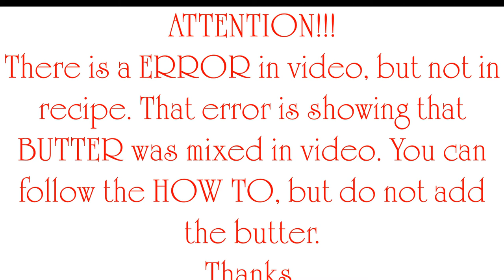Cassava Bread a vegetable from the root has many benefits. In this video I will use it to make bread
Description
Today we will make some great tasting cassava bread with raisins. This is a vegetable that is harvest from the root of the tree. learn to make use of this starchy vegetable.

This page shows all ways to prepare various food and drinks. NOTE!! Some of my videos were recorded with texts messages. While others will have voice notes.

FIND A SPECIFIC MOMENT IN VIDEO

This channel shows "How To prepare and cook any food dishes, Maker of the best fresh fruit Daiquiris hands down.
As for the flavor of daiquiris like CONCOCTION, TROPICAL, COCONUT(best in the world). Just a taste of many.